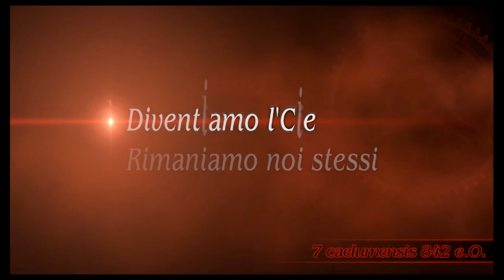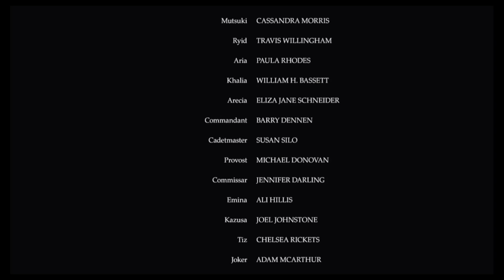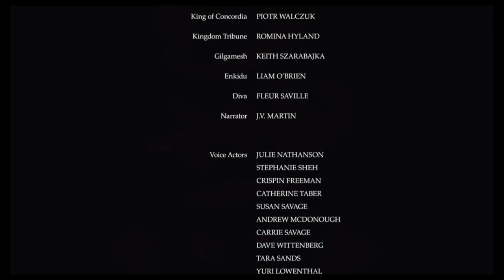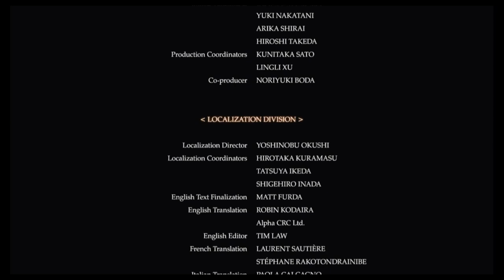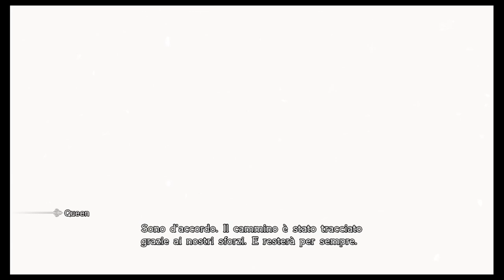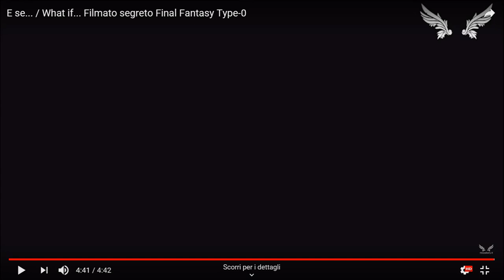Final Fantasy Type-0 HD: Storia Completa (Parte 17 EXTRA)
Ringraziamento Speciale al canale ed al sito di Rinoa's Diary

La mia configurazione PC:

-CPU: AMD FX 8320 E Unlocked Black Edition 4.0 Ghz
-Ram: Corsair Vengeance DDR3 16 GB 2133 Mhz
-VGA: Nvidia GeForce 1060 GTX 6GB Overclocked Edition
-Ventole: Corsair AF120 Quiet edition